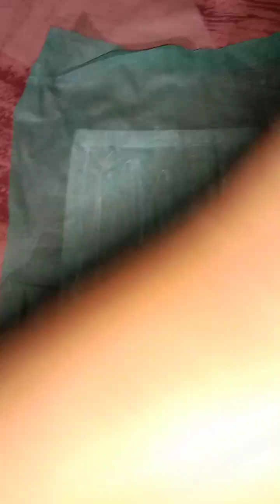Shyam baba mukut Shyam baba ki pagdi🥰🙏 likeandsubscribe hindi bhakti chenal sportplz 2024pub🙏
Shyam baba pagdi
Shyam baba mukut
Shyam baba dress
baba ki short video
shyam baba full video